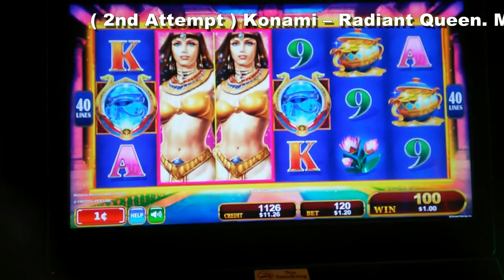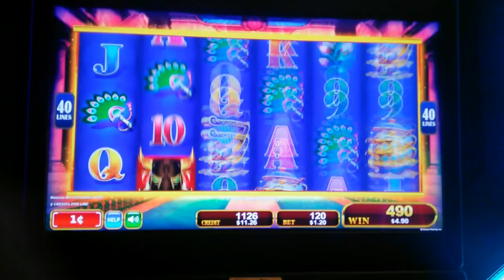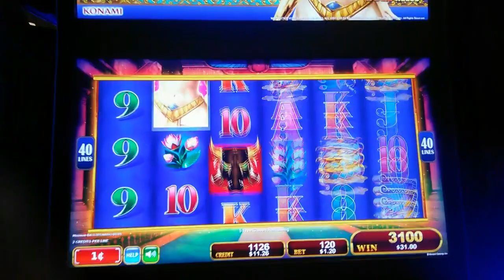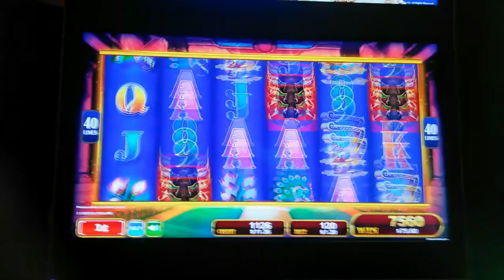( 2nd Attempt ) Konami - Radiant Queen : Bonus on $1.20 bet